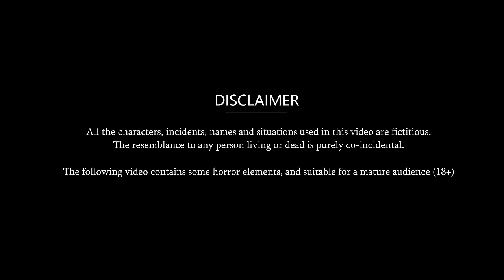Kahani पाव भाजी वाली बहू: Saas Bahu Stories in Hindi | Hindi Kahaniya | Moral Stories | Hindi Story